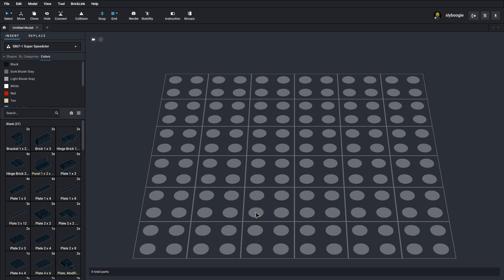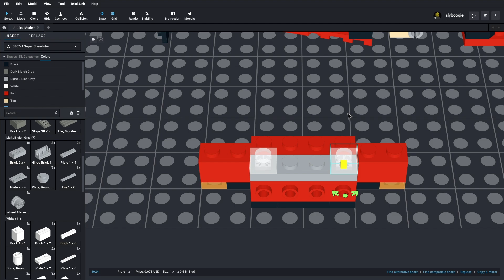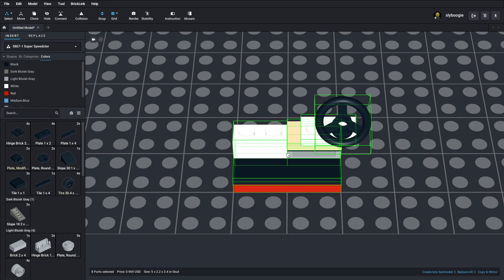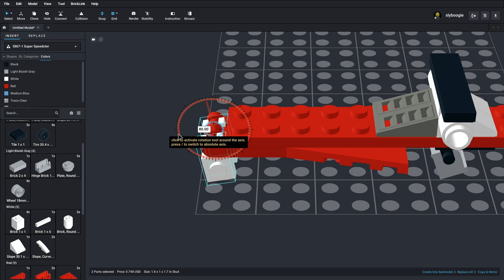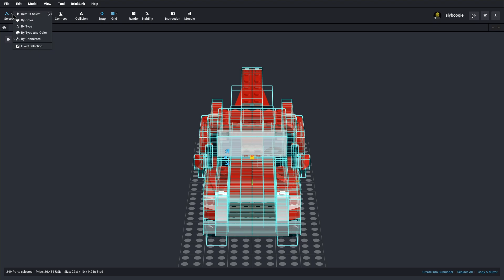Lego Creator 5867 Wrecker (The LEGO Build-It Book, Vol. 2: More Amazing Vehicles) Speed Build Studio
The LEGO Build-It Book, Vol. 2 contains step-by-step, full color building instructions for 10 more amazing LEGO vehicles. With just one group of LEGO bricks-the same bricks used in Volume 1-you'll be able to build any of the 10 models included in the book. Models include a tow truck, a chopper, a formula one racer, and 7 other iconic vehicles. As you follow the crystal clear instructions for each model, you'll also learn handy tips and advanced building techniques that will help inspire you to create even more amazing LEGO creations! This is the second volume in a series of building guides. Full color throughout.